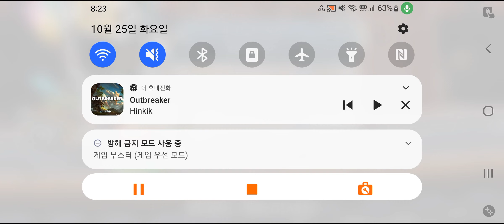Hill climb racing 2 - racing truck racing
music
hinkik-outbreaker